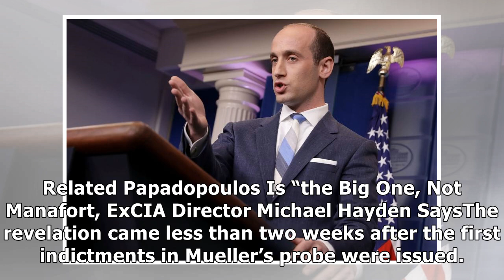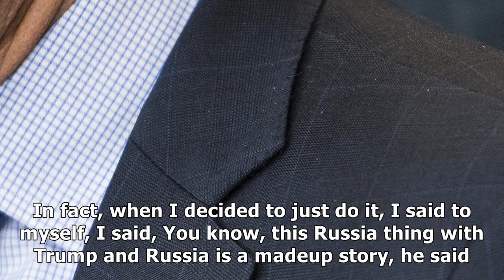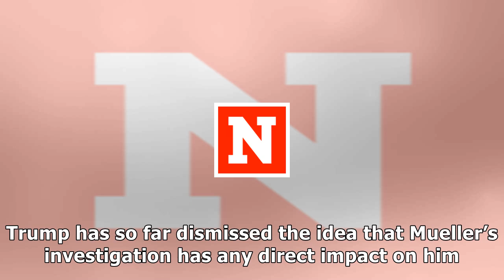Donald Trump - Is trump the next suspect in the russia investigation? mueller's questioning reaches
Donald Trump - Is trump the next suspect in the russia investigation? mueller's questioning reaches top aide stephen miller